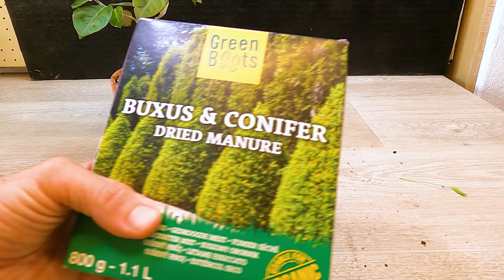Silverberry Tree Bonsai (Bonsai Diary) #85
Hello lads! Last year I was given this Elaeagnus plant as a gift. Obviously I tried to make a bonsai with it. This year it sprouted this very long branch which I let grow as a sacrificial branch, so as to make the trunk swell. Next spring I will find out the base to check if the nebari has swollen. It has beautiful silver leaves, but I don't know what kind of bonsai it will turn out to be. Have you ever tried making a bonsai with this essence?

"Nature is the silent teacher that imparts the deepest lessons, paints the most beautiful canvases, and sings the most serene melodies of existence."